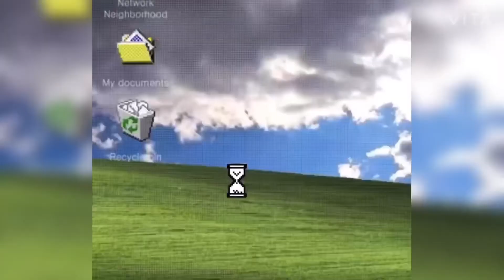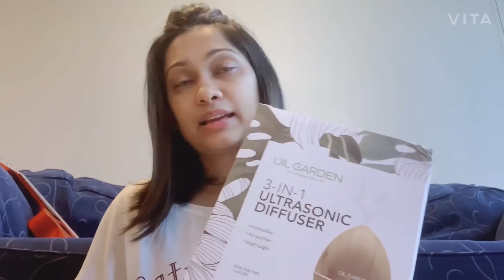Post Lockdown Shopping in Melbourne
Hi everyone! Victoria has finally moved out of lockdown and it’s a super happy feeling! Here’s what I shopped on the first day after lockdown. Check out and hope you enjoy this video.